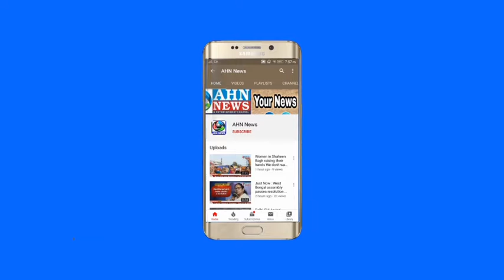Ration Kits & Oxygen Cylinders Distributes To The Needy People in Amberpet By HYNZ Tipu Sultan Group